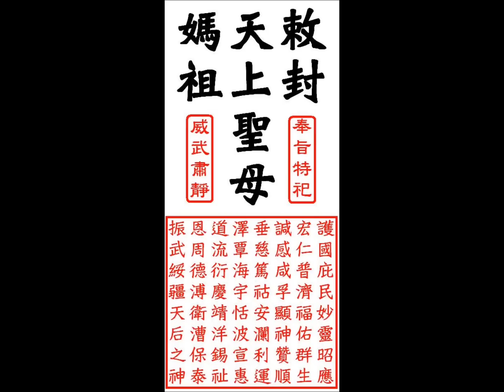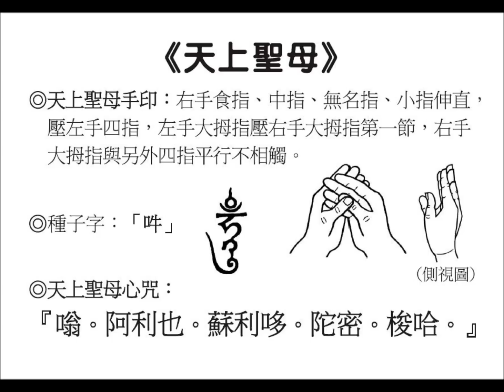天上聖母心咒 Havenly Holy Mother (Mazu) Mantra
請先皈依及灌頂再修習,才有祖師傳承加持力。

此為台灣雷藏寺眾法師唱誦。

蓮生活佛著作 › 盧勝彥文集 › 16_靈機神算漫談

鳳林宮在高雄小港鳳鼻頭的一個小村，鳳鼻頭靠近海，附近就是訓練蛙人（成功隊）的基地，我是喜歡海的，每當黃昏，我總會不由自主的走到鳳鼻頭的海邊，在沙灘上的破舟坐了下來，海和天接連成了一線，浪濤的聲音喃喃，海是一個起伏不停的面，而我的心，就像海上的一葉扁舟了，忽而上，忽而下的，彷彿在這恍惚的流光裏，體會到一種淒涼的人生了，生命本是起伏的，幌盪的，無休無止的，而我測量的旅人，也是在人生中蹀踱呵！蹀踱。

　　記不得是第幾個黃昏了，我正仰頭望著天上片片的流霞，心神輕飄飄的飛翔在壯闊的海面之上，太陽在下落下落，把整個海面映成一片血紅，隔了不多久，天色暗了下來，風呼呼的吹著，浪濤聲聲的怒吼，進入夜的沙灘上，彷彿世上祇有我一人了。

　　正當我準備離開海邊的時候，卻發覺海面上有盞燈搖曳著，那盞燈忽明忽滅，忽而東飄，忽而西飄，接近的時候，我看到燈後有一臺神轎，轎前有二員副將，副將踏波而行，我看到神轎上頭寫幾行字：「鳳林宮天上聖母」，神轎和神將顯現了一會兒，不多時就消無聲息的不見了。

　　第二天，我問當地的人：「這附近可有一座鳳林宮？」那人說：「有啊！是村子裏面的媽祖廟。」當天晚上我到村子裏，找到鳳林宮。現在我已有拜神的習慣，每到一處，逢寺拜佛，逢廟拜神，連逢到土地廟，也要合合掌，有時候土地公湊巧在廟裏，祂亦會抬起頭，向我打招呼呢！我覺得我尊敬神，神必會幫助我的。

　　在鳳林宮，我點線香，朝禮天上聖母完畢，聖母道：「眼前信士，你已獲證六甲神靈聽音術了嗎？」

　　「正是，我向菩薩問道而來。」

　　「欲問何道？」

　　我答：「養生之道。」

　　天上聖母媽祖答曰：「就以飲食來說吧！五味就是鹹苦酸辛甘，這五味就是調劑陰陽之氣，變成天地玄功的秘方，是日常生活不可少的，然而要有節制，才能有益而無害，若無節制，則傷五行，必然生病。五味若少則養命，多則殞身，上古之人，火齊未興，則享高壽。燧人氏閒火食之首，至今人多夭折之患，人若貪著雜食，必養六情，六情生，則靈根必滅。」

　　「多謝聖母教誨。」我恭謹的道謝。

　　聖母又說：「今人談養生之道，差矣！現今男男女女，生於末劫之時，昏昏迷迷，不遇明師以啟其愚，不親善教以明其性，平日談養生，無非進補，造無量諸罪業，起一些妄想雜念，如此罪業尚不能消除，又何能談到養生？」

　　「菩薩所言甚是，弟子謹記訓示。」

　　「對了，未曾問你在何處修道？祇是見你臉上靈光，三光迸現，知你仍修道之士，功德神隨在左右，故而動問。」

　　「菩薩，弟子蓮生，本信基督，後領瑤池金母法旨，隨三山九候先生修道，又拜在清真道長門下，今到鳳鼻頭測量，昨天見聖母出巡海面，故今天特來參拜。」

　　「三山九侯先生？我不知其人，清真道長倒曾耳聞，乃清淨無為之士，如此甚好，甚好。」

　　「菩薩，三山九侯先生非人，而是一股真靈之氣，我稱之為靈師，乃是無色界天的天仙，未曾受玉帝敕封，故稱三山九侯先生。」

　　「原來如此，那倒是大大失敬了，蓮生，你若有暇，歡迎你常來玩。」

　　「謝謝！」

　　此後，吾家正式供奉瑤池金母天尊時，曾發出「佛蹀遍十方」飛符，小港鳳林宮天上聖母亦曾駕臨，此乃鳳林宮天上聖母和我一段相見的因緣了。